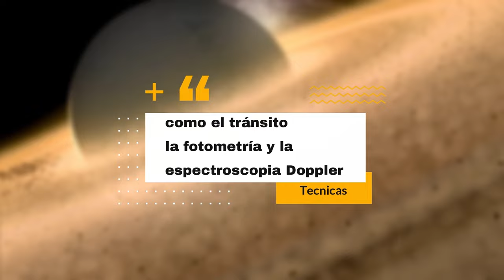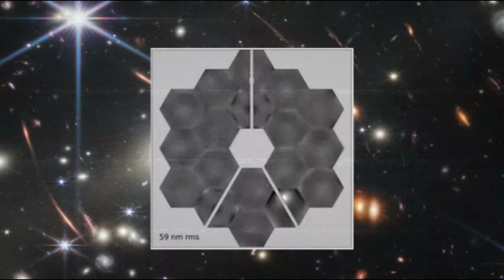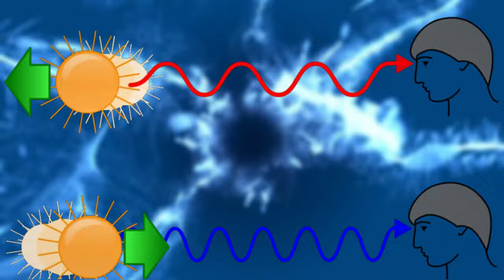¡El James Webb Acaba de Hacer Un Descubrimiento HORRIPILANTE En Proxima B Después De Años!